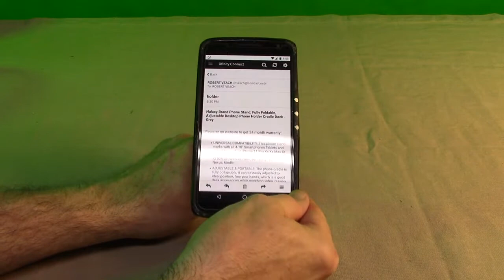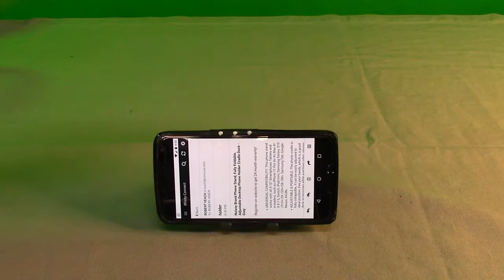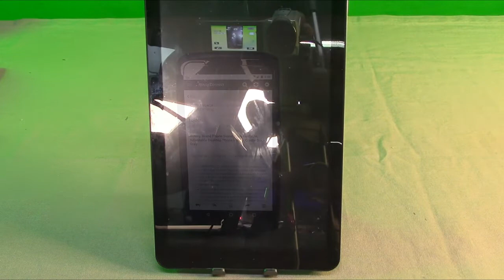REVIEW Nulaxy Phone Stand, Fully Foldable and Collapsible Desktop Phone Holder Cradle Dock - Grey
ORDER Nulaxy Phone Stand, Fully Foldable and Collapsible Desktop Phone Holder Cradle Dock - Grey

* Robert recommends Amazon Best Sellers in Video Projectors

□ Electronic Components
         □ Hobbies: